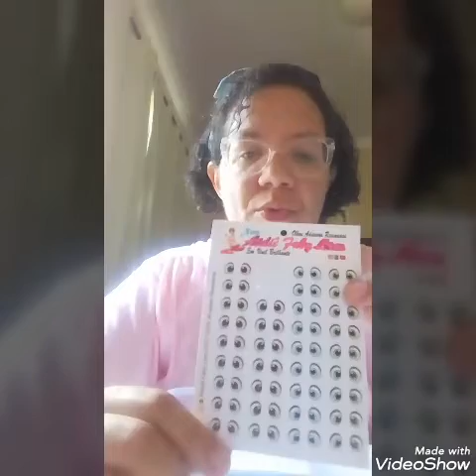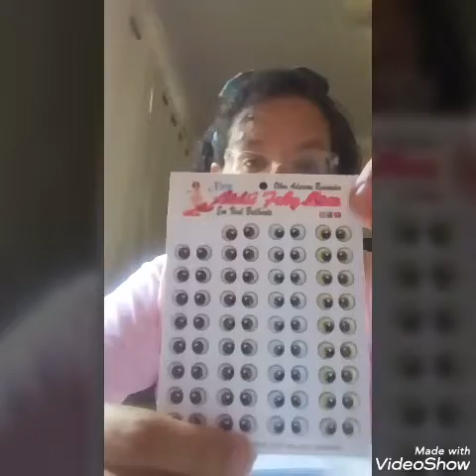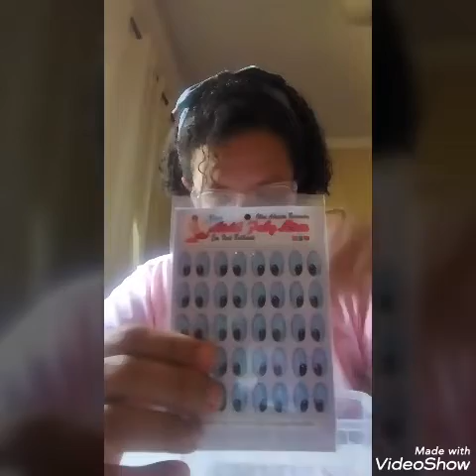Parceria Faby Lins - Olhos Adesivos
PARCERIAS DO ATELIÊ KAH BISCUIT

Meu muito obrigada a Cada um de vcs, que Deus os abençoe imensamente.